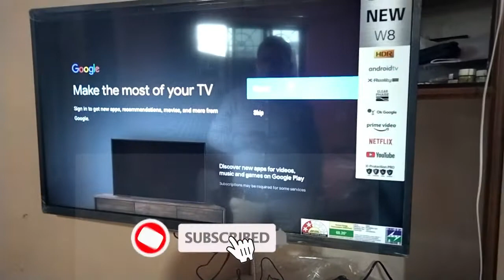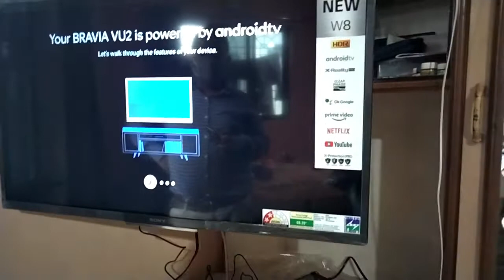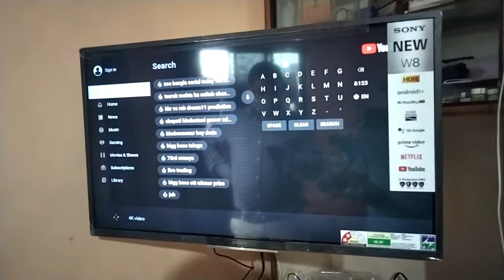How to Set New Android TV /Sony Bravia 32 inch HD Ready Smart Android LED TV KD-32W830 2021 Model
Sony Bravia 80 cm (32 inches) HD Ready Smart Android LED TV KD-32W830 (Black) (2021 Model) | with Alexa Compatibility

How to Set New Android TV ,Sony Android TV Set 32 inch ,Sony LED-32W830/  Basic Tv Set up..